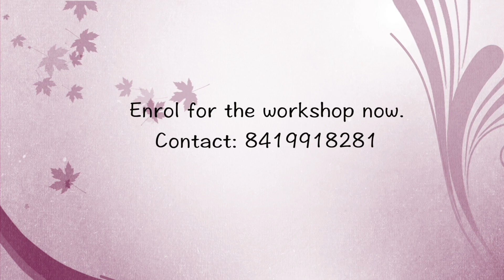International Indian Flower Power Workshop 21/22/23 October 2023 in Mumbai Short clip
Indian Flower Remedies are researched and developed by Dr. Atul Shah  MD and Dr. Rupa Shah MBBS. They are using these to help their patients to heal from all kinds of health issues like
diabetes, back pain, knee pain, thyroid, constipation, acne, high blood pressure, PCOD, low energy, obesity, hair fall or even excess weight, Depression, OCD, lack of confidence, Stammering, Memory issues,  IBS, allergies etc.
Do you wish to learn more about Indian Flower Remedies? We offer Level 1 online course.

Dr. Atul K. Shah is an M.D. in Allopathy and a Radiologist from Bombay University. He has been a medical doctor for 24 years now; with wide experience in treatment & diagnostic methods in Allopathy as well as Alternative Medicines. He is also trained in M.R.I. (Magnetic Resonance Imaging) at different hospitals in USA. He was honorary assistant professor of Radiology in Bombay University. For last 12 years, he is practicing, making & researching Indian Himalaya Flower Remedies, Isotherapy, Health Hazard of Electromagnetic Pollution, Environmental stress, Vastu (Indian Feng shui) etc. Due to his allopathic background, he has an advantage and privilege of treating various kinds of patients with a variety of diagnosis and so called incurable diseases. He has been frequently invited along with his doctor wife to deliver guest lectures at various national and International conferences and seminars on alternative medicines. He has delivered lectures at International Flower Remedies Essences Conference in Australia, Canada, U.K., USA, Germany, Italy, France, Spain, Switzerland, Brazil, Greece and India. He is been interviewed on Kiran Kher Show, Amul India Show, Better world T.V. Show in New York, Long Island Radio and Radio Mid-Day.

Dr. Rupa Shah stands out in the field of healthcare due to her unique perspective and innovative approach in combining western medicine with Indian flower remedies. By integrating the ancient philosophy behind Indian flower remedies, she offers a gentle yet powerful method of healing that is relevant to modern times.
The term "Pushpayurveda" refers to the use of flower remedies within the Siddha System of healing, which is considered India's contribution to natural healthcare services worldwide. The Siddha System, like many other medical systems, is built upon the principle of Ahimsa, emphasizing non-violence and non-injury in the healing process.
Dr. Rupa, together with her doctor husband, has chosen to focus on flower remedies to address the root causes of ailments rather than simply treating symptoms. Their approach involves identifying and addressing the underlying factors contributing to the development of an illness, aiming for holistic and long-lasting healing.
By integrating western medicine with Indian flower remedies, Dr. Rupa capitalizes on the strengths of both systems. Western medicine brings a scientific and evidence-based approach, while Indian flower remedies offer a more natural and holistic perspective. This combination enables her to provide a unique and potentially effective method of treatment.
Dr. Rupa's ability to blend the knowledge of western medicine with Indian flower remedies showcases her innovative and forward-thinking approach to healthcare. By focusing on the root cause of ailments and incorporating ancient wisdom into modern practices, she contributes to the field of natural health care services, helping India lead the way in this area.